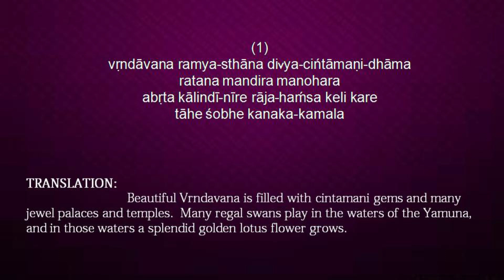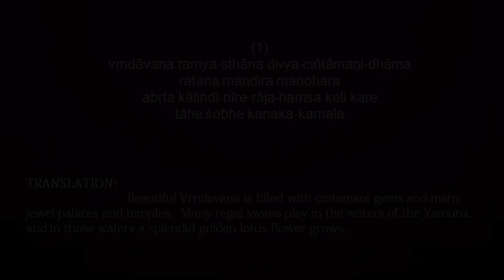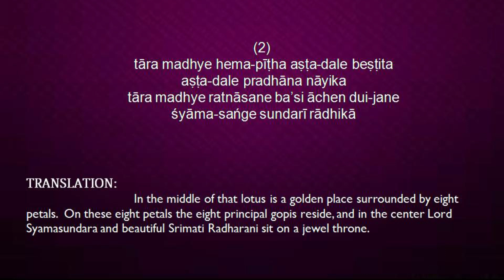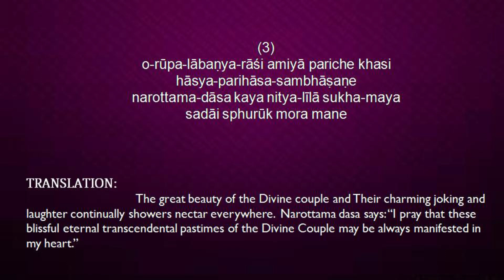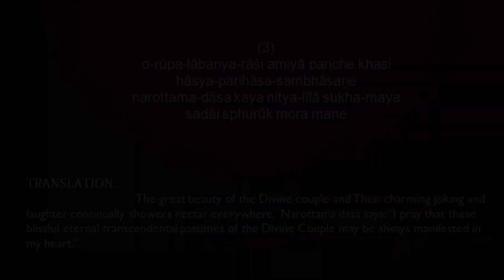Vrindavana Ramyasthana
Hare Krishna everyone!! Happ krishna conscious New Year! Lets start the new decade with the glories of Vrindavan dham and Sri Sri Radha Krishna!
Yes this is "Vrindavana Ramyasthana" bhajan, a beautiful song with a very deep meaning, written by "Srila Narottama Das Thakura"
If there are some flaws, plz forgive me!
Follow on;
music , mixmastering and sung by: Purujit